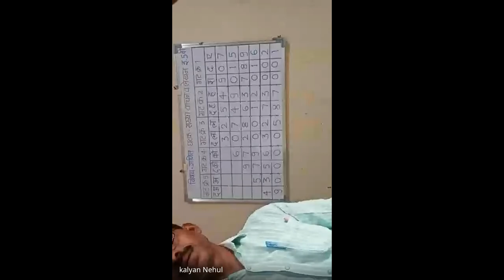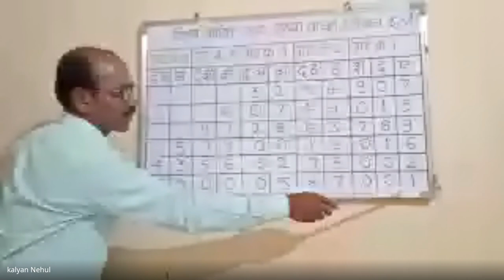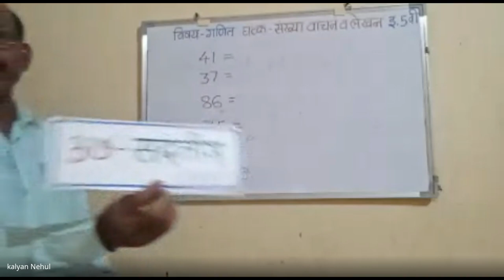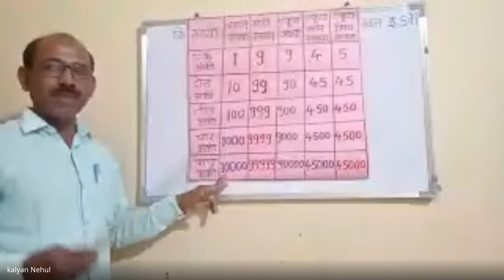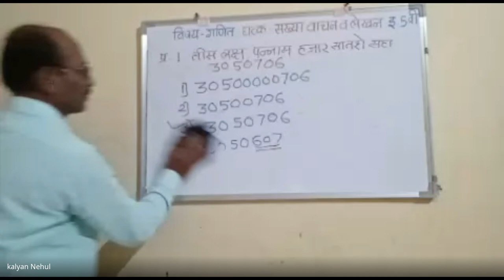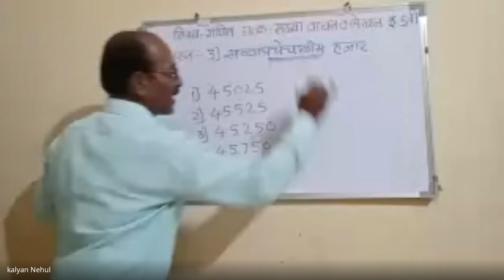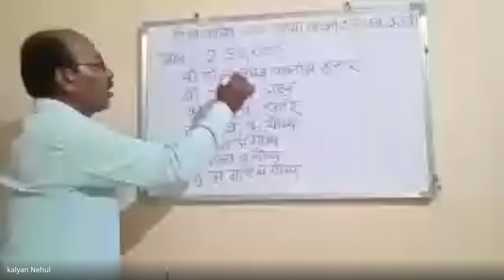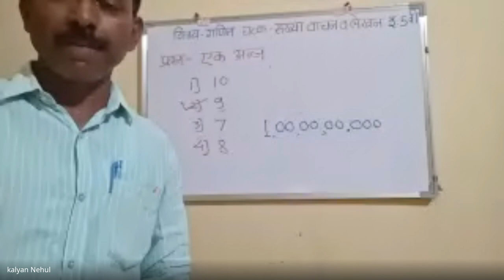मिशन आरंभ २०२५ शिष्यवृत्ती पाचवी गणित संख्याज्ञान विस्तारित रूप नेहूल कल्याण सर 2024 04 02 1